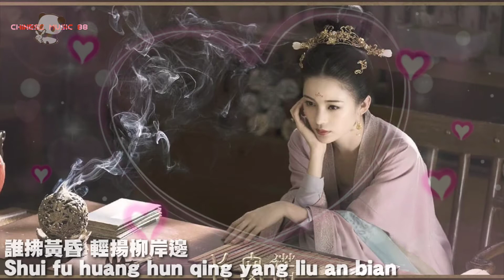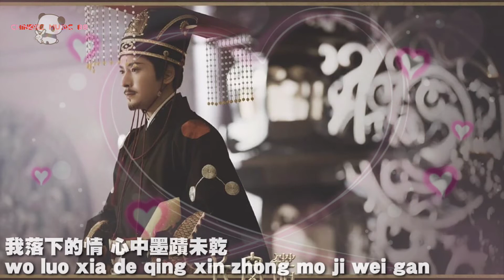Li Yu Gang 李玉剛 - 落緣 Luo Yuan✓长安诺 The Promise of Chang'an.ost ending. pinyin lyric